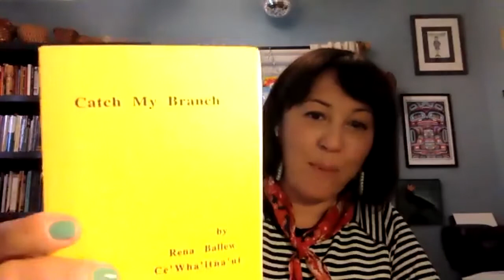Rena Priest - June 19, 2021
On June 19, 2021, Humanities Washington and Whatcom County Library System, with support from Lummi Island Library, Friends of the Island Library and Lummi Island Heritage Trust welcomed Washington Poet Laureate, Rena Priest for an hour long presentation via Zoom.